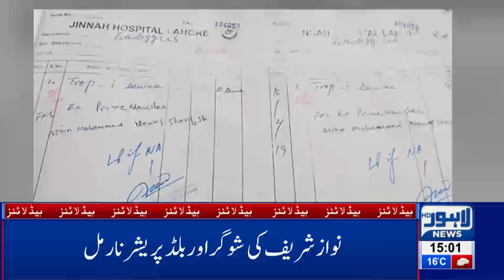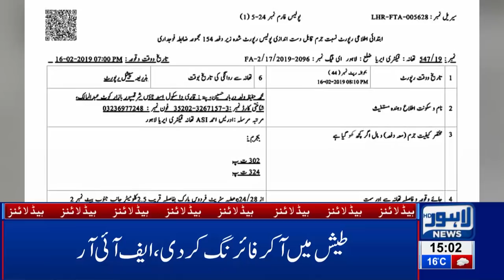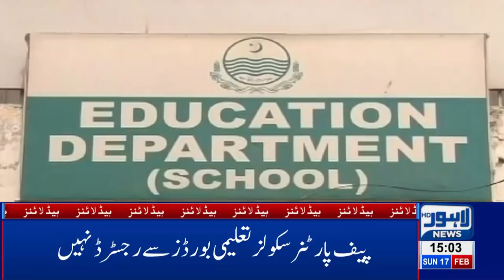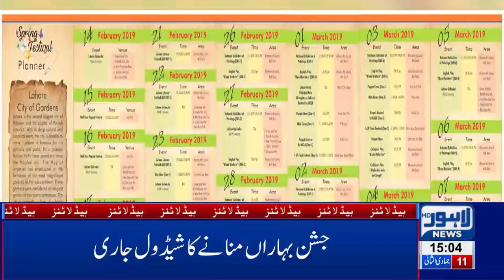03 PM Headlines Lahore News HD – 17th Feb 2019